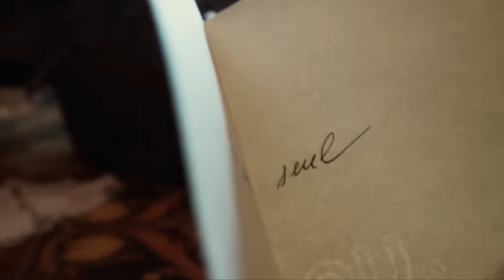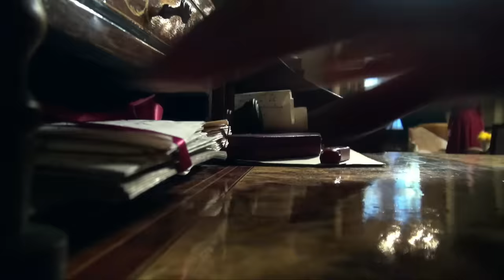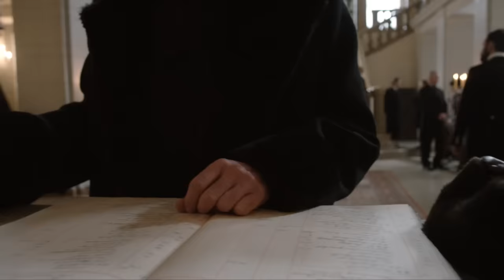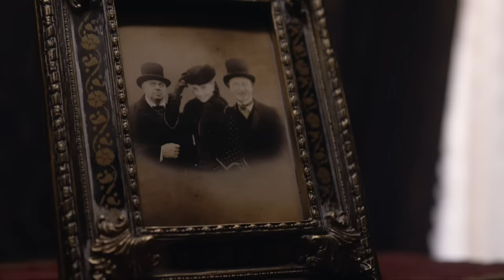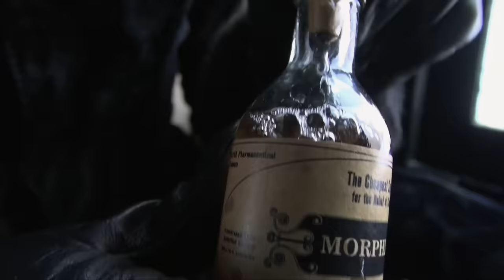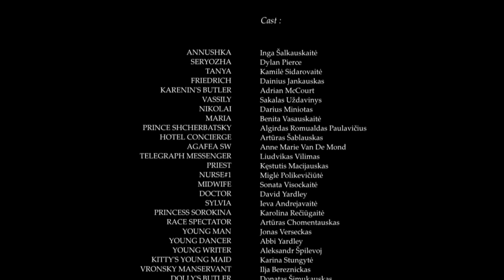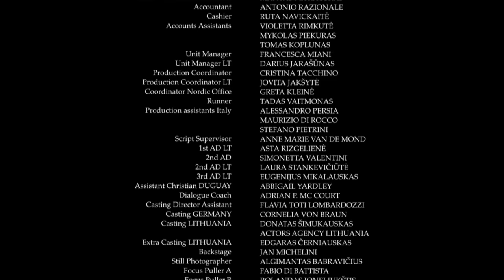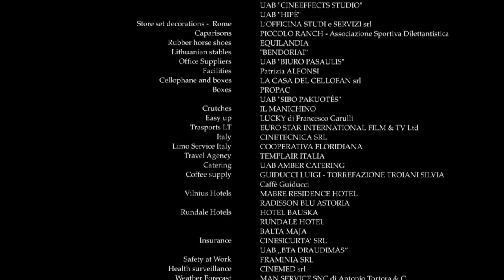Anna Karenina | Full Movie | Romantic Drama | Complete Mini Series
Anna Karenina - Set in late-19th-century Russia high-society, the aristocrat Anna Karenina enters into a life-changing affair with the affluent and handsome Count Vronsky. Tolstoy's novel adaptation.
2013.  Stars: Vittoria Puccini, Santiago Cabrera, Benjamin Sadler, Max von Thun